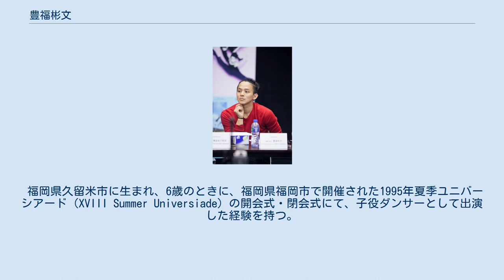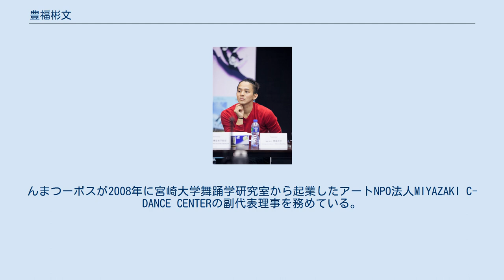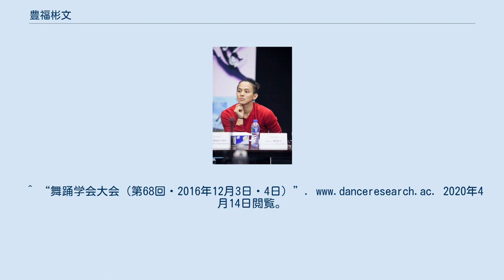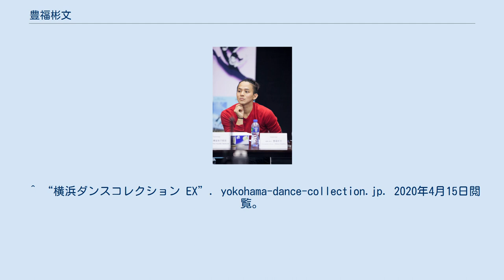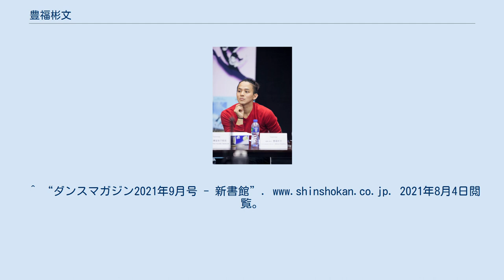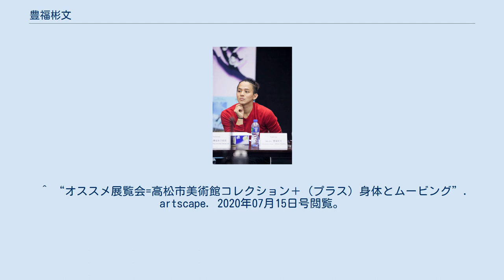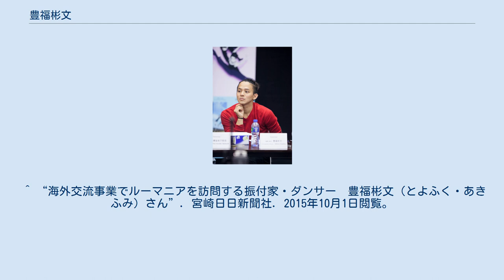豊福彬文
豊福 彬文（とよふく あきふみ、1988年12月31日 - ）は、日本の振付家・ダンサー・研究者。
コンテンポラリーダンスカンパニー「んまつーポス」代表。
 福岡県久留米市に生まれ、6歳のときに、福岡県福岡市で開催された1995年夏季ユニバーシアード（XVIII Summer Universiade）の開会式・閉会式にて、子役ダンサーとして出演した経験を持つ。
 2007年に宮崎大学教育文化学部初等教育コース保健体育科に進学して、振付家で同大学准教授（当時）の高橋るみ子氏（現同大学産学・地域連携センター客員教授）に師事。
大学在学中にコンテンポラリーダンスに出会う。
同大学で舞踊学研究室の先輩である児玉孝文とみのわそうへいが2006年にんまつーポスを結成し、豊福は2010年にんまつーポスの厳しい入団審査に合格している。
 んまつーポスは、グループの名称だけではなく、内容・方法も兼ねているとしており、高橋るみ子氏（舞踊教育学）の「現代芸術的体育」と、お茶の水女子大学名誉教授の松本千代栄氏が提出した「創作ダンスのための課題解決学習」に影響を受けている。
さまざまな「研究」を基盤として活動しており、「逆さから物事を考えることで新たな価値を創造する」実践的研究を展開している。
アート空間に体育（からだを育む思想）を展示・上演する試み（現代芸術的体育）を日本国内外で積極的に実践する事を主旨としている。
 大学生らによる創作ダンスの全国大会「アーティスティック・ムーブメント・イン・トヤマ」にて2年連続受賞（2009年、2010年）。
2018年には「アーティスティック・ムーブメント・イン・トヤマ」の最年少審査員を務めた。
 YOKOHAMA DANCE COLLECTION EX 2011コンペティションⅡで奨励賞を受賞。
YOKOHAMA DANCE COLLECTION EX 2012コンペティションⅠファイナリスト。
 トーキョー×ソウルデュオダンスフェスティバル 2014で人氣賞を受賞（中村蓉×豊福彬文）。
 文化庁の平成26年度新進芸術家海外研修員として、ルーマニアで「現代芸術的体育」を紹介するレジデンス・プログラムを実施している。
 んまつーポスとして、14カ国35都市（エストニア、アメリカ、韓国：Busan International Dance Festival、中国、香港、マカオ、ラオス、シンガポール、マレーシア、イギリス、ドイツ、クロアチア、ルーマニア：シビウ国際芸術祭）で作品を発表（招聘）している。
 んまつーポス代表は、2006年から2015年までは児玉が、2016年からは豊福が務めている。
んまつーポスが2008年に宮崎大学舞踊学研究室から起業したアートNPO法人MIYAZAKI C-DANCE CENTERの副代表理事を務めている。
拠点は、んまつーポスがデザインした日中は保育園の子どもたちの体育館、週末と夜はコンテンポラリーダンスを上演する劇場という二つの機能をもつ「透明体育館きらきら／国際こども・せいねん劇場みやざき」（CandYシアター）としている。
 2018年12月に宮崎大学国際連携センターの客員研究員に就任している。
^ “舞踊学会大会（第68回・2016年12月3日・4日）”. 2020年4月14日閲覧。
 ^ “海外交流事業でルーマニアを訪問する振付家・ダンサー　豊福彬文（とよふく・あきふみ）さん”. 宮崎日日新聞. 2015年10月1日閲覧。
 ^ “んまつーポスとは” (日本語). namstrops. 2020年4月14日閲覧。
^ (日本語) アーティスティック・ムーブメント・イン・トヤマ2012 （富山県高岡市） 【第17回奨励賞】, 2020年4月15日閲覧。
 ^ 「躍動・華麗 創作ダンス　高岡でアーティスティック・ムーブメント・イン・トヤマ｜北日本新聞ウェブ[webun ウェブン]」『webun』。
2020年4月15日閲覧。
 ^ “横浜ダンスコレクション EX”. yokohama-dance-collection.jp. 2020年4月15日閲覧。
 ^ “トーキョー×ソウルデュオダンス・フェ...